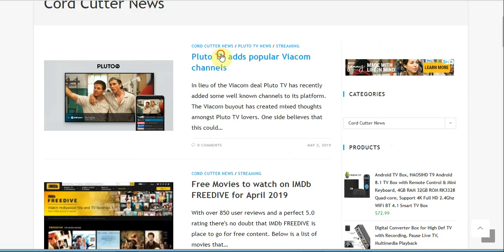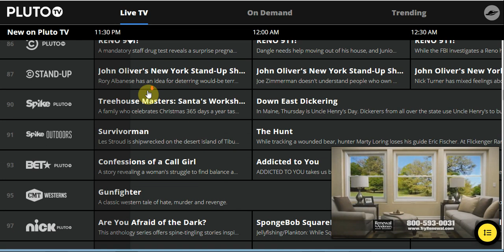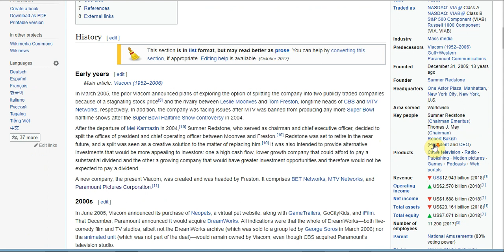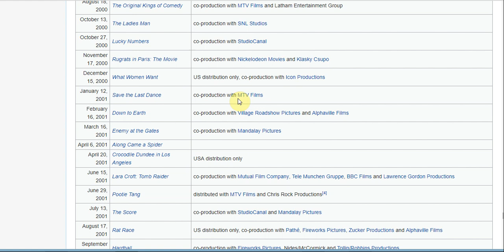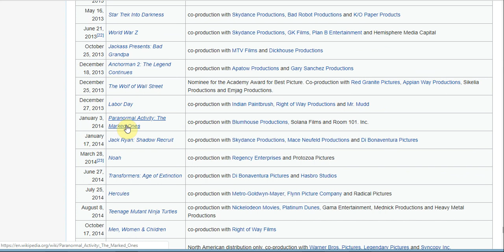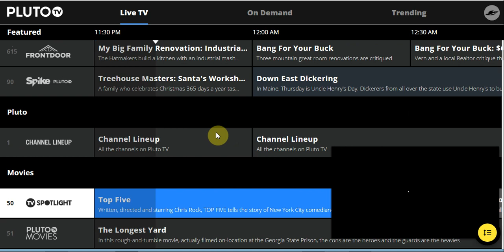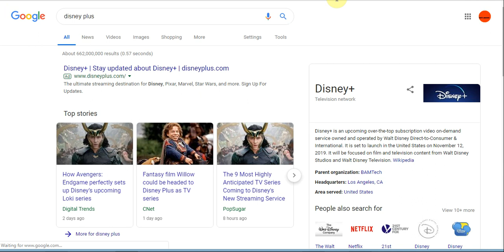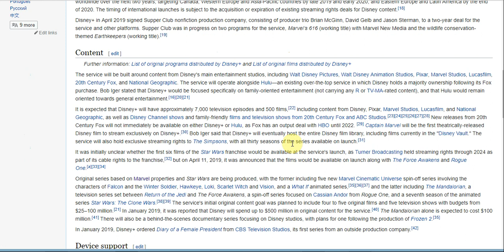Pluto TV adds Bet,Comedy Central,CMT and more, possible subscription service coming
What are your thoughts on the Viacom deal and Pluto TV possibly becoming a pay service?

I am dedicated to bringing you the most relevant cord cutter news and technology. Here I post videos about antennas, streaming devices, cord cutter apps and more. The term "Cord Cutting" has expanded to include streaming platforms so I vigorously keep my ears to the ground for the latest in news and tech from existing and new companies. My goal is to make life easier for those interested in cord cutting. Your support is greatly appreciated and please leave any questions or comment in the "comment " section below. Thanks!

Cord Cutter Electronics
Echo show 2nd gen
Nvidia Shield
fire stick
android box
Fire cube
Roku Ultra
Vizio Sound Bar